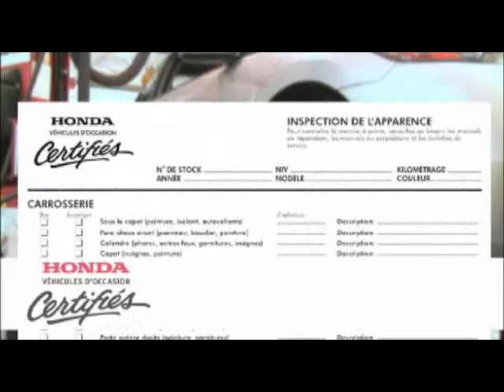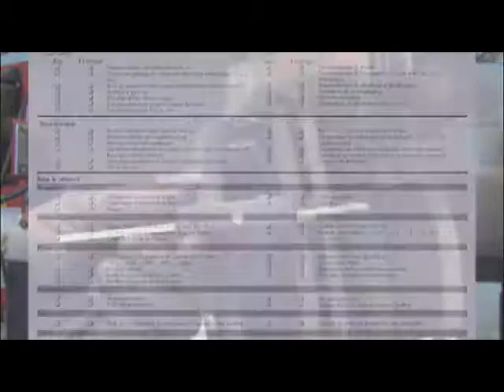Honda Certifies: Apparence